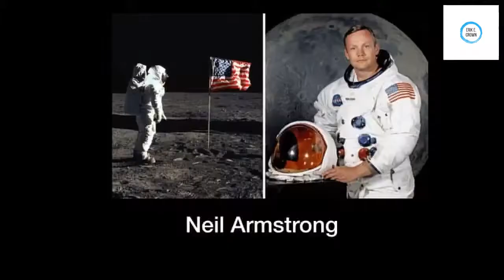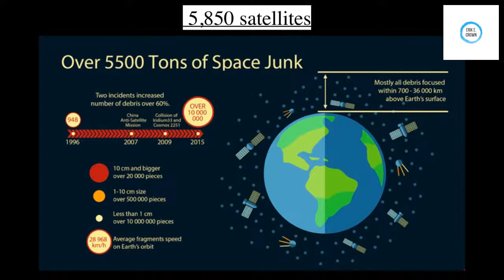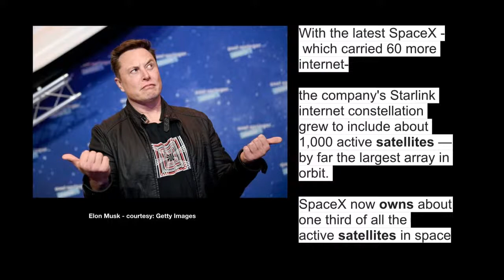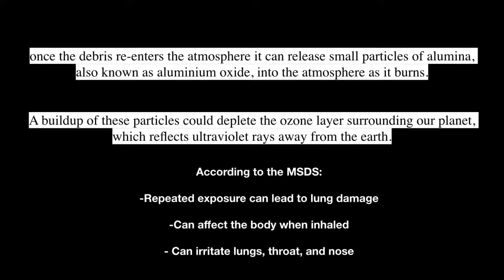Conservation Coffee - Fighting Space Debris with Wooden Satellites!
In 1950, we had absolutely no space junk. Now, 128 million pieces of space debris around the earth. That's unreal to me!

Can you believe humans are littering in space? Because of all the satellites humans have launched into space, we are filling our atmosphere with aluminum particles and in turn, we are inhaling it.

Space debris is a real thing, but today we are talking about a new way to solve this problem.

Kyoto University has developed the LingoSat, the first wooden satellite. This wooden satellite is scheduled to launch in 2023. Watch the video to find out how it works!

Do you prefer coffee or tea?